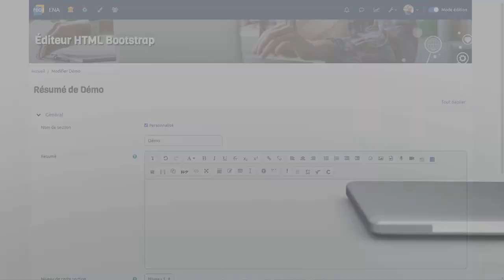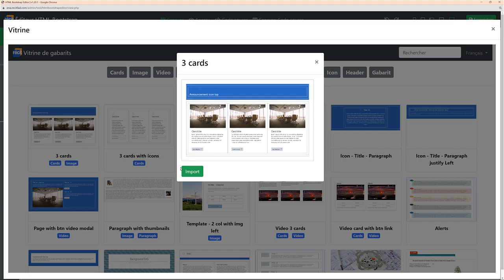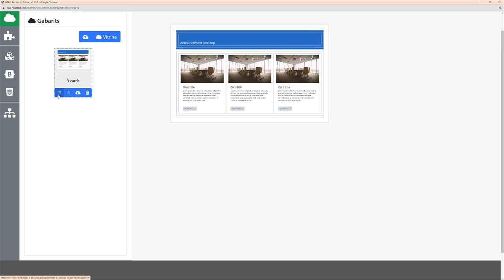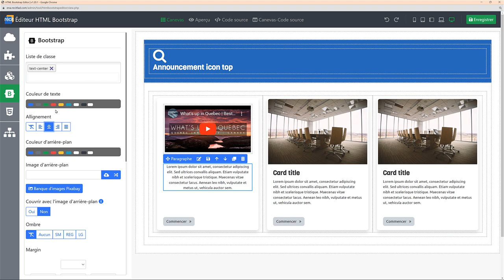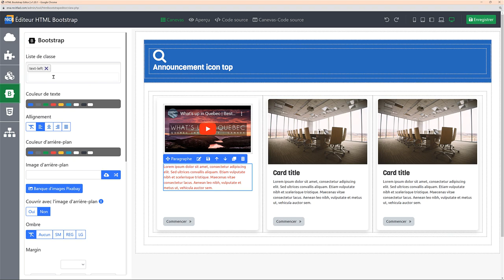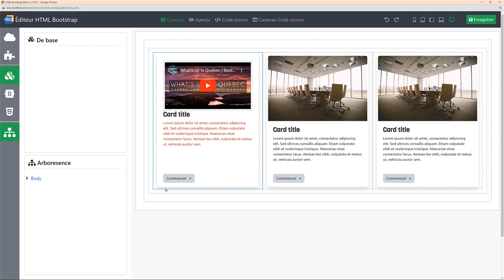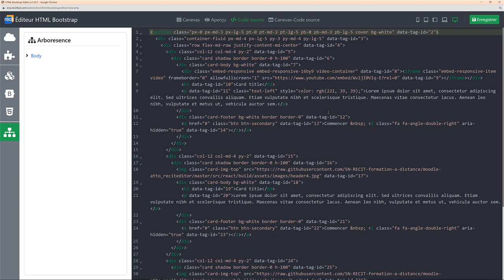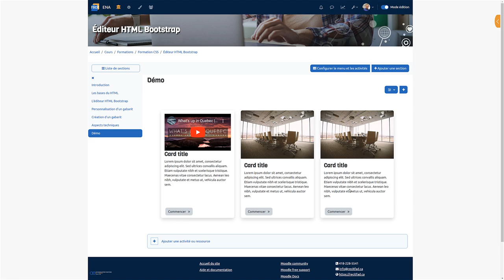Visite guidée de l'éditeur HTML Bootstrap